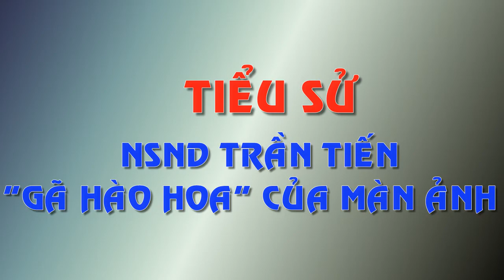Tiểu Sử NSND TRẦN TIẾN – Chồng NSƯT Lê Mai, Bố Của NSND Lê Khanh